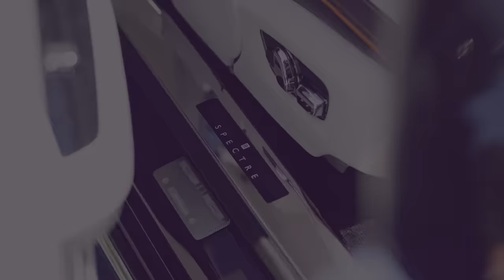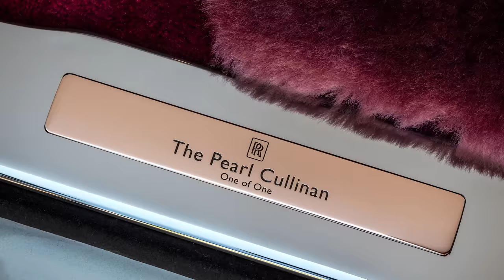2023 | Another Extraordinary Year for Rolls-Royce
We’ve enjoyed a highly successful year in 2023, with strong sales and demand for our products worldwide. Global sales of 6,032 were the highest in our 119-year history. Notably, demand for Bespoke personalisation was higher than ever before, both in terms of number and value of the projects requested by clients.

The USA was our single largest market worldwide, followed by Greater China. Europe saw record sales; the Middle East retained its crown as the leading source of the most technically demanding Bespoke commissions. Record annual sales and growth in Asia-Pacific were fuelled in particular by a strong performance in Korea, whose vibrant economy is reflected in a rapidly expanding luxury sector.

Every motor car hand-built at Goodwood during 2023 included Bespoke elements. This unrivalled offer, providing clients the opportunity to personalise any aspect of their motor car, contributed significantly to our strong performance. A key factor in this success is our Private Office network, which expanded to Shanghai during 2023, following the successful launch of Private Office Dubai in 2022. Two further Private Offices in other international locations will open in the next 12 months.

To support the growing ambition of client commissions and long-term focus on Bespoke craftsmanship, we announced plans last year for substantial new investment in the Home of Rolls-Royce at Goodwood.

That investment will also support the development of our model portfolio: the autumn of 2023 was notable for the first client deliveries of Spectre. Following its triumphant public unveiling in October 2022, the first all-electric Rolls-Royce in history has attracted enormous interest, particularly among younger clients, laying a firm foundation for our bold, all-electric future.

Phantom Series II: NEDCcorr (combined): CO2 emissions: 345 g/km; Fuel consumption: 15.1 ltr/100 km / 18.7 mpg. WLTP (combined): CO2 emissions: 345-358 g/km; Fuel consumption: 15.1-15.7 ltr/100 km / 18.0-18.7 mpg.

Phantom Extended Series II: NEDCcorr (combined): CO2 emissions: 345 g/km; Fuel consumption: 15.1 ltr/100 km / 18.7 mpg. WLTP (combined): CO2 emissions: 348-362 g/km; Fuel consumption: 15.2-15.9 ltr/100 km / 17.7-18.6 mpg.

Ghost: NEDCcorr (combined): CO2 emission: 343 g/km; Fuel consumption: 15.0 ltr/100 km / 18.8 mpg. WLTP (combined): CO2 emission: 347-359 g/km; Fuel consumption: 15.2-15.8 ltr/100 km / 17.8 – 18.6 mpg.

Ghost Extended: NEDCcorr (combined): CO2 emission: 343 g/km; Fuel consumption: 15.0 ltr/100 km / 18.8 mpg. WLTP (combined): CO2 emission: 348-359 g/km; Fuel consumption: 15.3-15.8 ltr/100 km / 17.9 – 18.5 mpg.

Black Badge Ghost: WLTP (combined): CO2 emission: 359 g/km; Fuel consumption: 15.8 ltr/100 km / 17.9 mpg.

Cullinan: NEDCcorr (combined): CO2 emission: 348 g/km; Fuel consumption: 15.2 ltr/100 km / 18.6 mpg. WLTP (combined): CO2 emission: 368-377 g/km; Fuel consumption: 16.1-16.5 ltr/100 km / 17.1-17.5 mpg.

Black Badge Cullinan: NEDCcorr (combined): CO2 emission: 343 g/km; Fuel consumption: 15.1 ltr/100 km / 18.7 mpg. WLTP (combined): CO2 emission: 370-377 g/km; Fuel consumption: 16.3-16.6 ltr/100 km / 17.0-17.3 mpg.